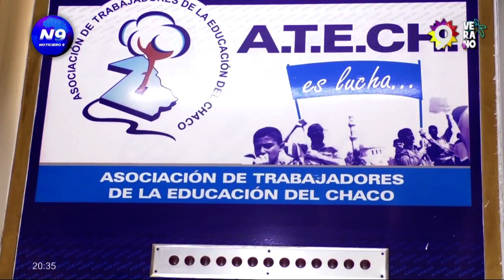Acuerdo salarial docente: desde ATECh explican los alcances del consenso - NOTICIERO 9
Tras la Asamblea provincial realizada por ATECh, comunicaron que aceptan lo propuesto por el ejecutivo provincial, sin dejar de lado todas las otras cuestiones por las que siguen luchando para una dignificación de todos los docentes chaqueños.

NOTA: ROSA PETROVICH - SECRETARIA GENERAL DE ATECH.